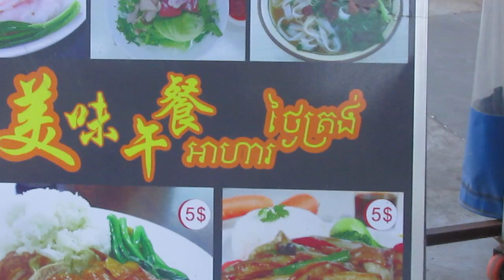franco clip/RFP ENR/PHNOM PHEN/2/12/22/ST IN FRONT HOTEL/RUE DEVANT L,HOTEL